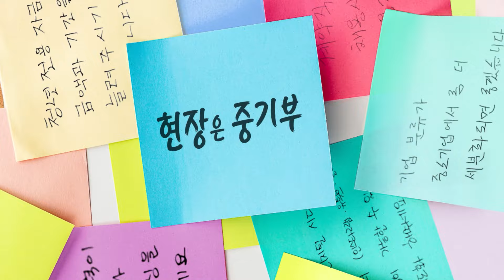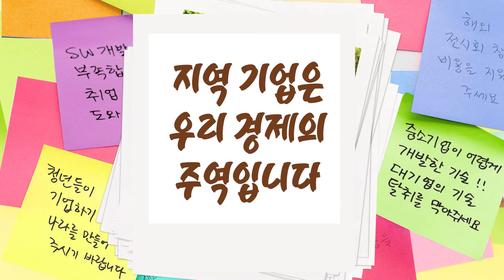대구 원스톱기업지원박람회 아무튼현장 #21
24년 3월 12일(화) 로봇·생명공학이 주력산업인 대구광역시를 방문해
지역의 스타트업 대표들의 목소리를 들어보고
이후 ’24년 ‘원스톱기업지원박람회’ 개막식 행사에 참석했습니다.